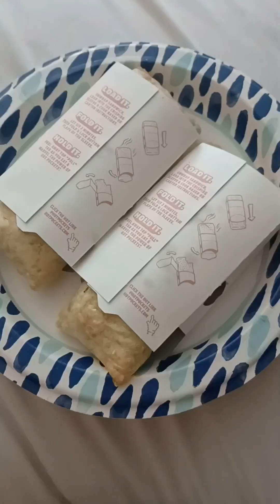The Sound Of Freedom